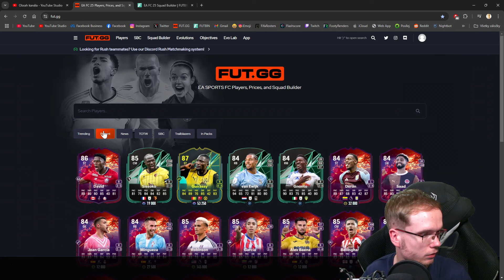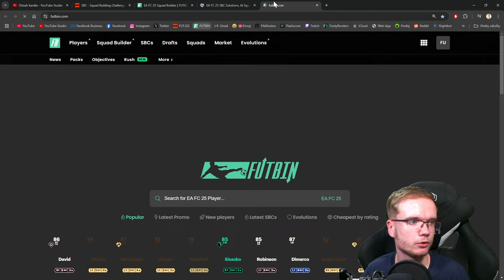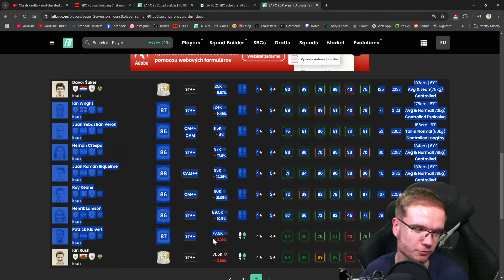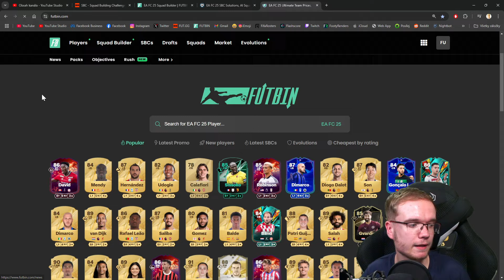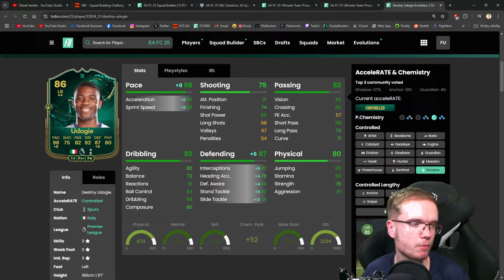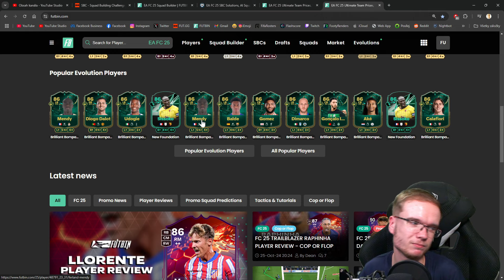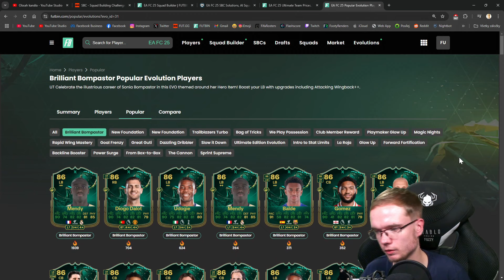EA ZABUDLA na Content?! 😅